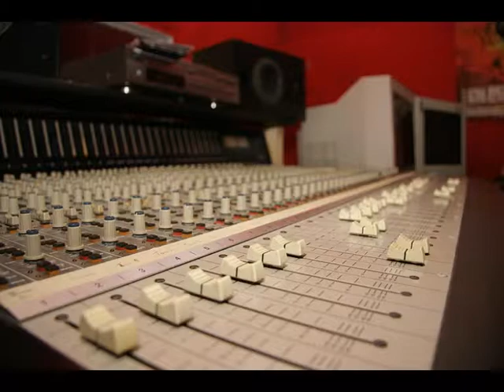Crystal Palace PURE.mp4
The Progressive-Rockband Crystal Palace during their unplugged-recording-session from the RESET-Album